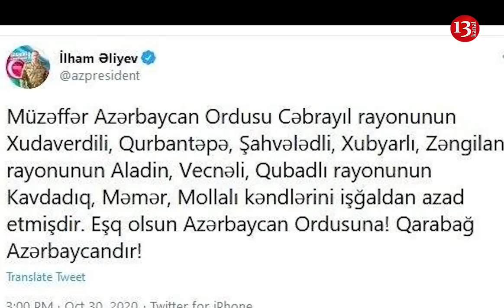YENİ ƏRAZİLƏR AZAD OLUNDU:PREZİDENTDƏN YENİ TVİT-EŞQ OLSUN AZƏRBAYCAN ORDUSUNA!